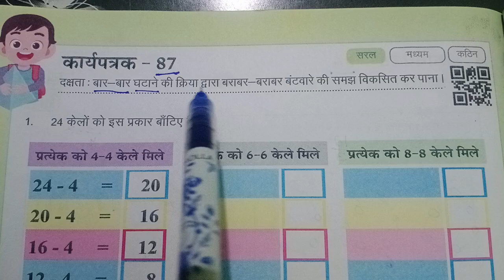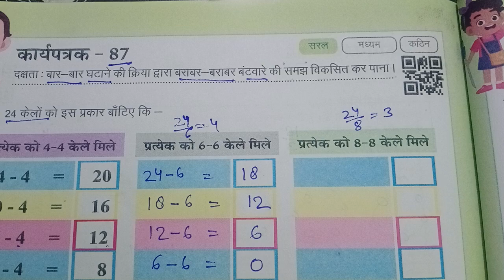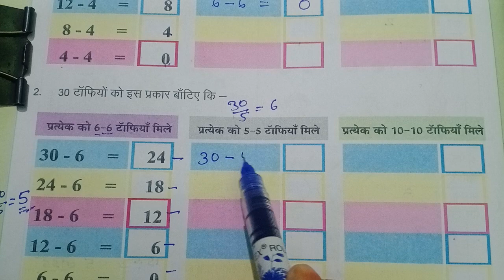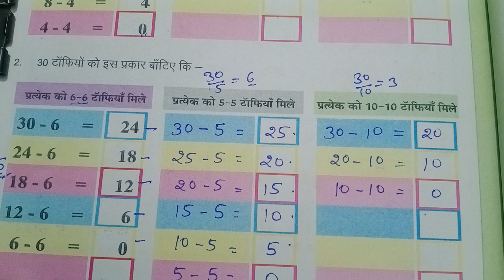कार्यपत्रक 87 गणित कक्षा 3 worksheet 87 class 3 maths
class 3 maths workbook worksheet 87
karyapatrak 87 maths workbook class 3
karyapatrak 87 ganit karyapustika kaksha 3
ganit karyapustika 2023-24 karyapatrak-87 class 3
kaksha 3 maths workbook karyapatrak-87
kaksha 3 ganit karyapustika karyapatrak-87
maths worksheet 87 class 3
maths karyapustika karyapatrak-87 class 3
कक्षा तीन गणित कार्यपुस्तिका कार्यपत्रक 87
कक्षा 3 गणित कार्यपुस्तिका 2023-24 कार्यपत्रक 87
गणित कार्य पुस्तिका कार्यपत्रक 87 कक्षा 3
 गणित कार्य पुस्तिका 2023 24 कार्यपत्रक 87

कार्यपत्रक 87
worksheet 87
class3maths workbook
mathsworkbook2023-24

maths workbook class 3 worksheet 87
worksheet-87 maths workbook class 3
karyapatrak-87 ganit karyapustika class 3